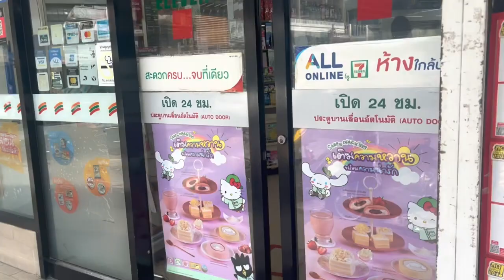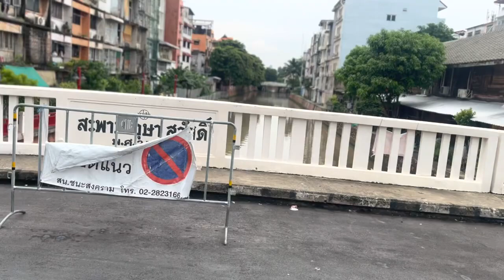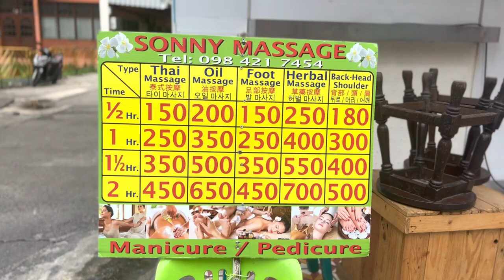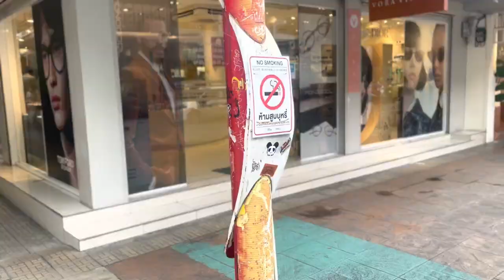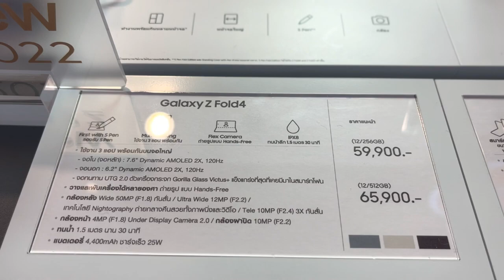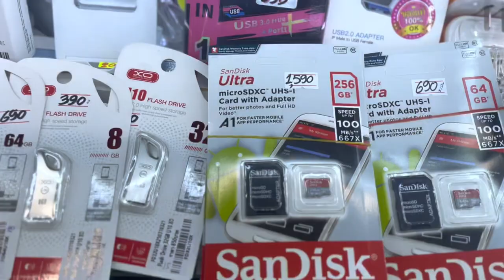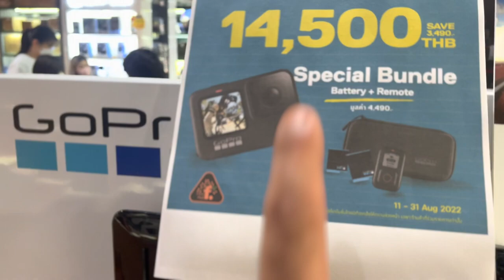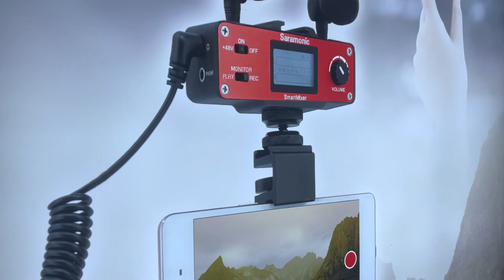Dunyada en ucuz Elektronik Bazarlarindan. Bangkok Tayland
Bangkok Tayland